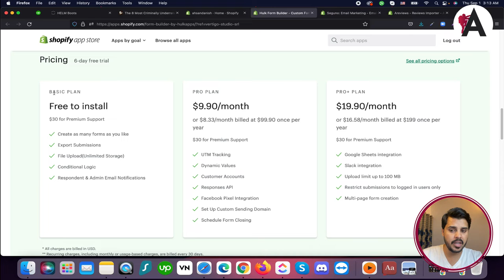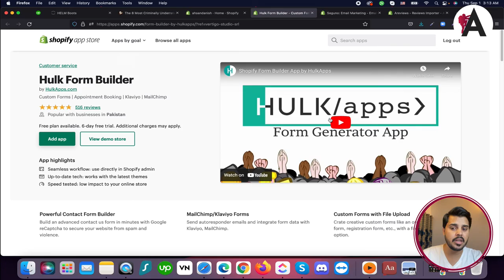How to design forms in your Shopify store | Hulk form builder | Complete Shopify Tutorial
Discover how to create and customize forms for your Shopify store using the Hulk form builder in this comprehensive tutorial. Whether you're collecting customer feedback, processing orders, or capturing leads, this tutorial provides step-by-step guidance on designing forms that suit your store's needs. Join us as we explore the features and capabilities of the Hulk form builder, empowering you to enhance user engagement and streamline your online business operations.

🟠 💬 𝗙𝗼𝗹𝗹𝗼𝘄 & 𝗖𝗵𝗮𝘁 𝘄𝗶𝘁𝗵 𝗺𝗲 :
_____________/𝗦𝘂𝗽𝗲𝗿 𝗟𝗶𝗻𝗸\_______________